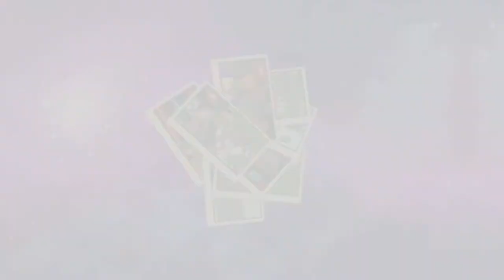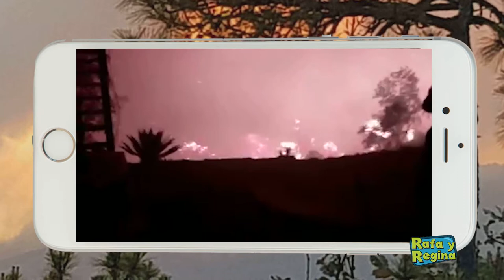Incendio Bosque de la Primavera - Rafa y Regina